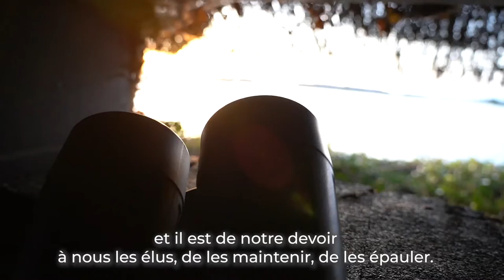Défendre la ruralité dans les Hauts de France.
Cette semaine de mobilisation des Hauts-de-France a permis de mettre en valeur les formidables atouts de notre agriculture. A la tête de la région, nous défendrons le localisme, les traditions et le travail de nos paysans pour qu’ils aient enfin les revenus qu’ils méritent.